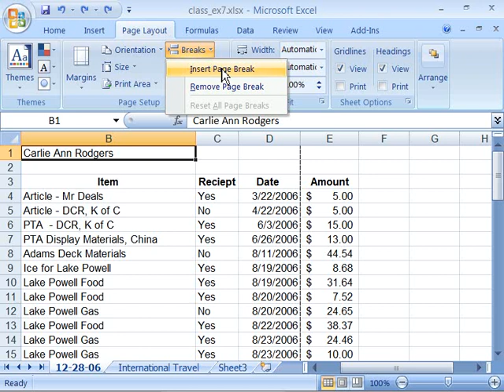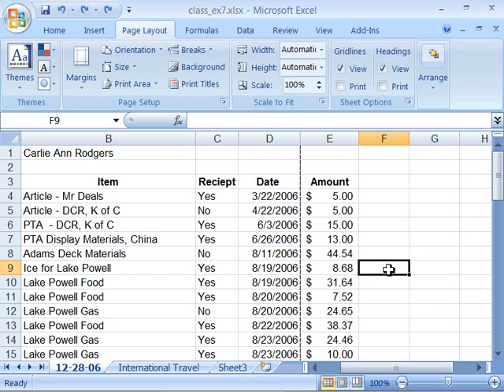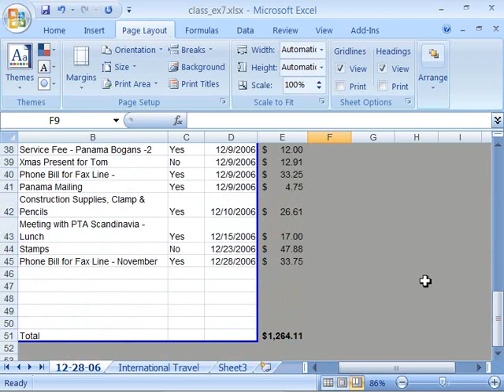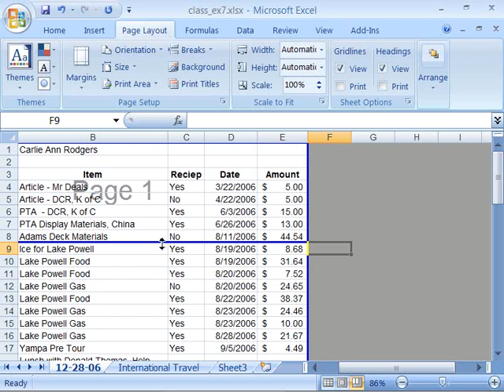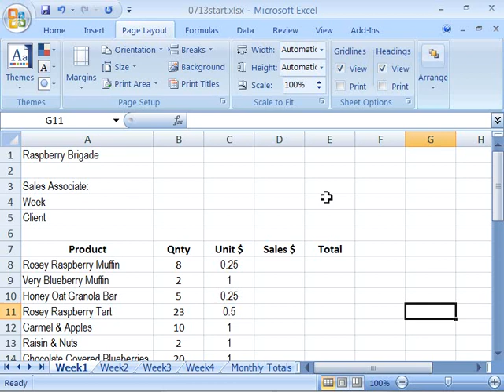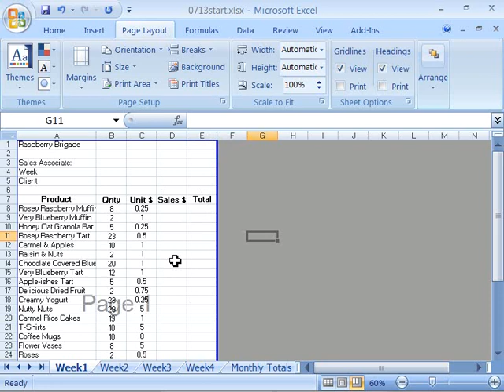Top show in the wold